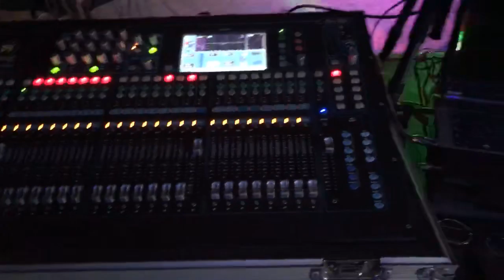หนังIS งานวัดเทพ ช่วงพิธีการ งดใช้เสียง โทร